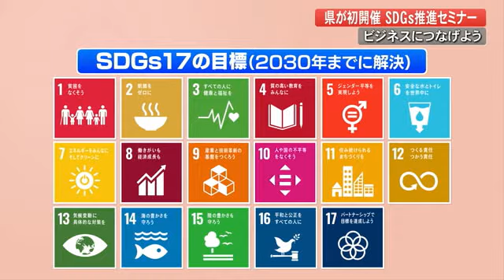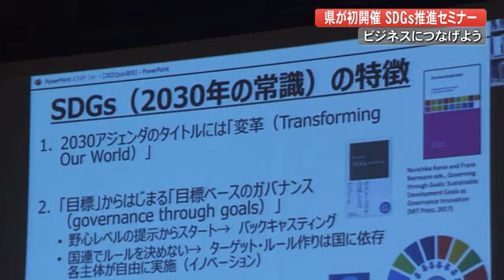県が企業向け初のSDGsのセミナー 持続可能な社会実現のために今できることは・・・【高知】 (21/07/20 19:00)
高知県　浜田知事
「SDGsが表すもの、何を意味するか。自分の利益だけを考えるのではなくて社会全体のことを考えて行動しよう。ぜひ力を入れてSDGsに関する取り組みを後押ししていきたい」

19日高知市で開かれたSDGs推進セミナーは、地元企業を対象に県が初めて開催しました。SDGsとは持続可能な社会の実現のため、すべての国が関わって2030年までに
解決していく17の目標です。

目標の中には「貧困をなくそう」や「ジェンダー平等を実現しよう」など格差を是正するほか、「気候変動に具体的な対策を」「海の豊かさを守ろう」など地球環境に配慮することが掲げられています。

この日は慶応義塾大学大学院の蟹江憲史教授を講師にオンラインセミナーを開催。蟹江教授は企業がSDGsの達成度や取り組みを経営理念として伝えることが社会貢献や持続可能な社会の実現につながると語りました。

慶応義塾大学大学院　蟹江憲史教授
「変革を行なうためには今あるものを大きく変えなければならない。これから人類が持続可能な社会に向かっていくという意味で大事な点だと思う」

県はSDGsのセミナーを10月と来年2月にも開く予定です。